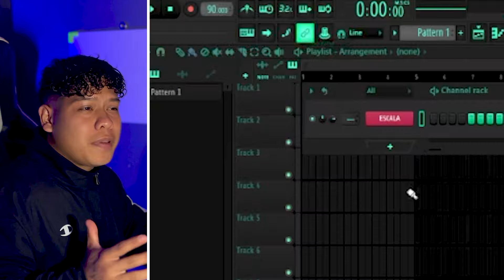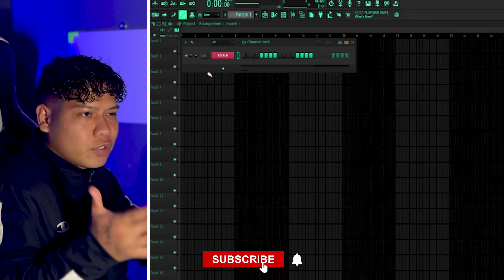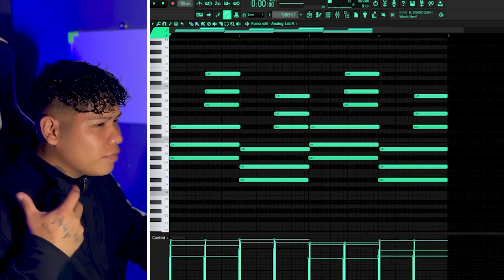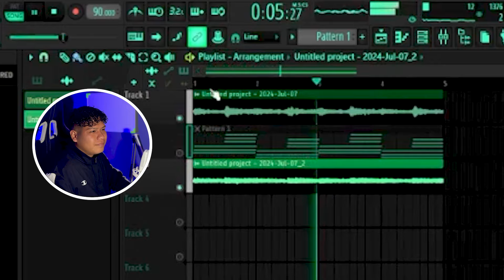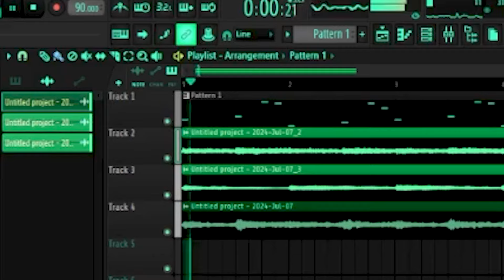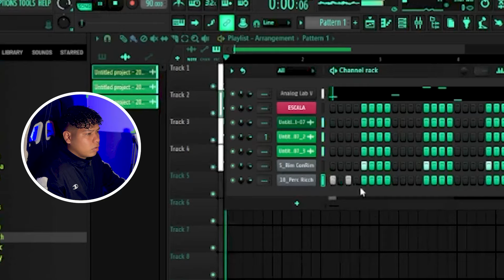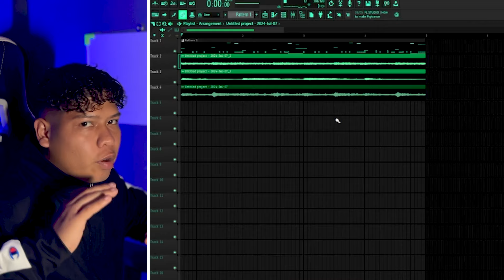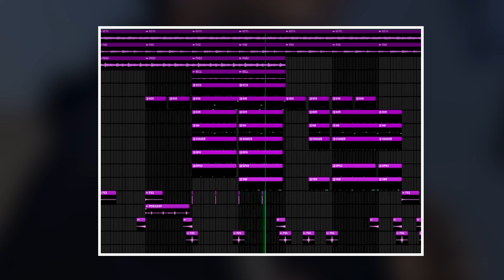Cómo hacer un BEAT estilo DEI V en Fl Studio 21 (TRAP)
Ey que onda bros! En este vídeo hicimos un beat inspirado en el nuevo artista de PR que la está pegando durísimo y lo demostró en su último álbum, "DEI V "! Espero les guste!👽